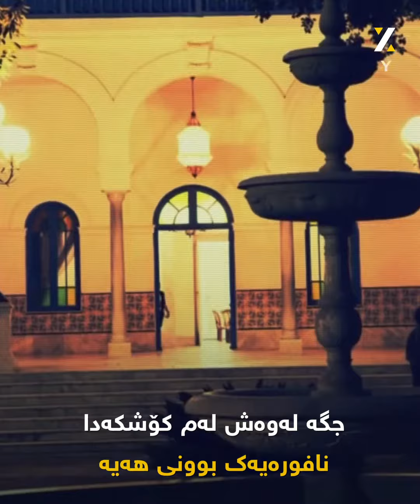کۆشکی سەرۆکایەتی لە تونس